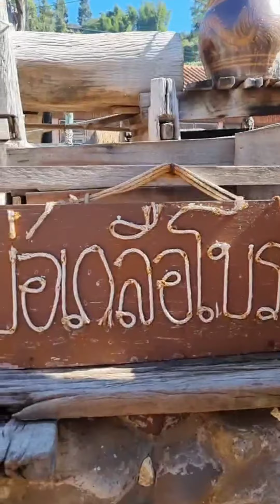เที่ยวชมบ่อเกลือโบราณ จ.น่าน เส้นทางคดเคี้ยววิวภูเขาสวยงามทั้งสองข้างทาง#บ่อเกลือโบราณ🔔🙏13/12/64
วันนี้บ้านสวนพาทุกท่านไปชมบรรยากาศที่บ่อเกลือโบราณ เส้นทางระหว่างเดินทางจากอำเภอปัวถึงอำเภอบ่อเกลือคดเคี้ยวสวยงามภูเขาทั้งสองข้างทางฝากติดตามเป็นกำลังใจให้พวกเราบ้านสวนfamilyด้วยนะคะ🔔🙏🥰🌷